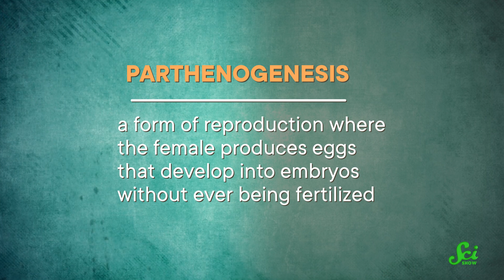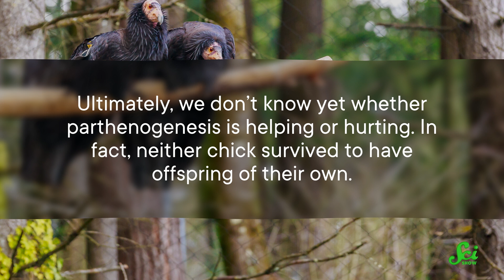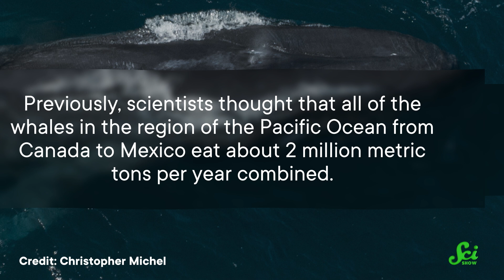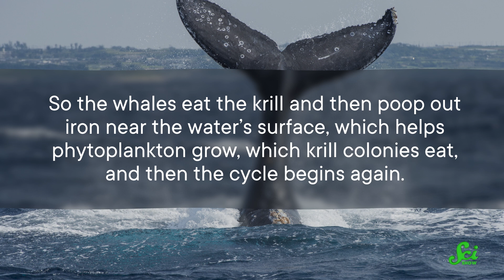Condor Females Don’t Need a Male to Hatch Chicks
For the first time, researchers have observed two cases of asexual reproduction in condors. And it also turns out that whales are much hungrier than we thought.